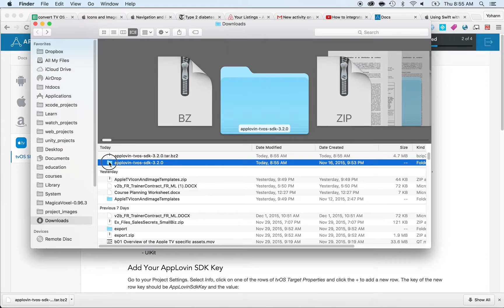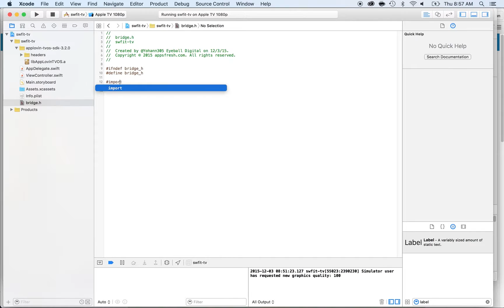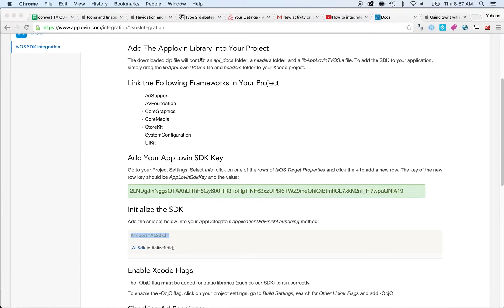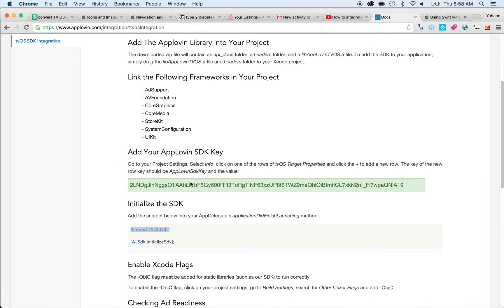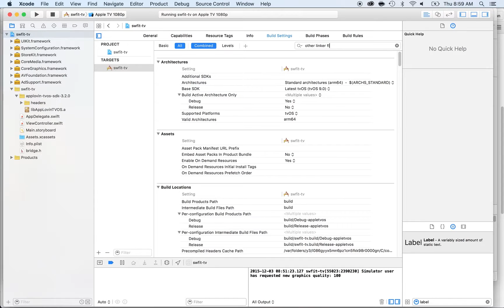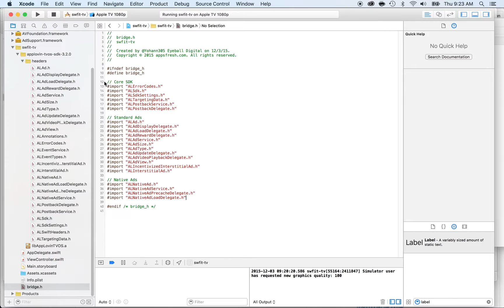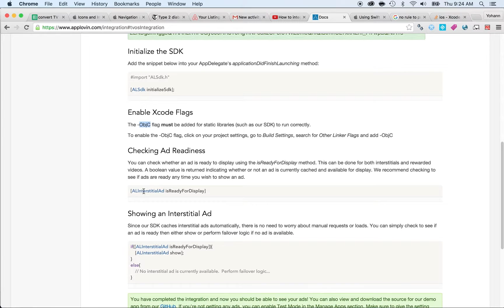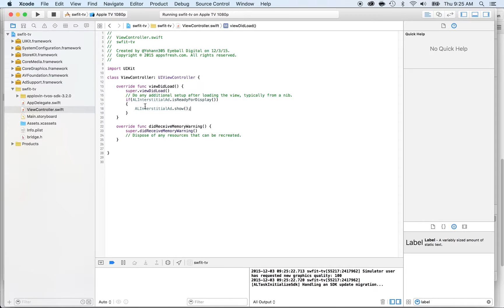How to use AppLovin Ads for Apple TV with Swift TVOS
Here is a demo on how to integrate Applovin SDK into an Apple TV app that is using Swift and TVOS. The key part is to create a bridge header file and add it to the plist settings file.